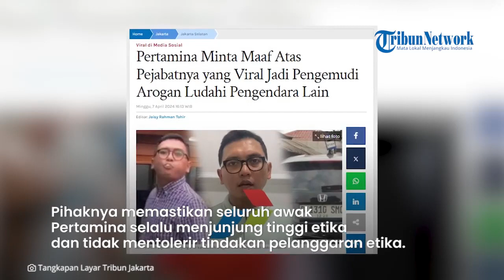BEGINI RESPONS Pertamina soal Pejabatnya yang Arogan Tak Terima Ditegur hingga Ludahi Pemobil Lain